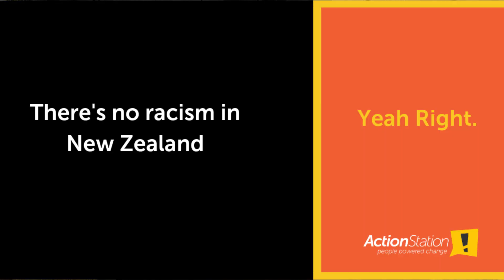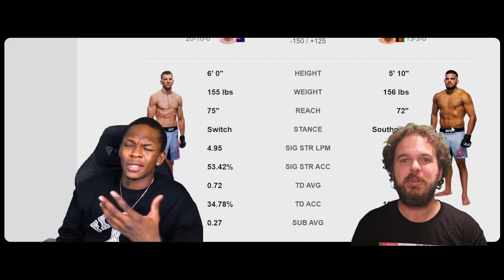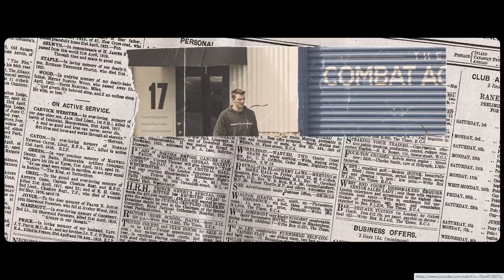It's Time to Open Up About Israel Adesanya's complex relationship with New Zealand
Israel Adesanya is undoubtedly a unique Kiwi; for one, he's Nigerian, and then there's also the small matter of him being one of the BADDEST men on the Planet as Middle Weight UFC Champion.

I think Izzy is a great ambassador for both Nigeria and New Zealande, and his approach to life and mental health is a fantastic example, especially for kiwi men.

Distracted Sports isn't about any particular sport, just the ones I like really. I have ADHD, so I try and use those aspects of my personality to create funny, offbeat and thoughtful pieces.  If you've got any idea of what you'd like me to cover, let me know.